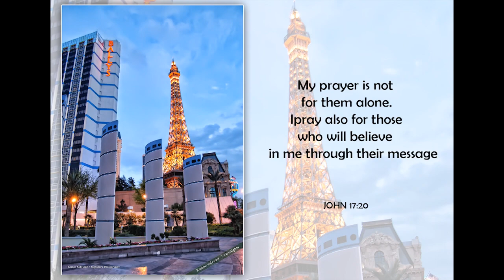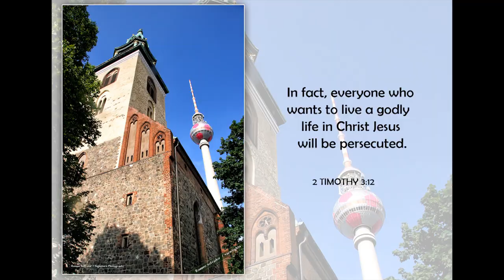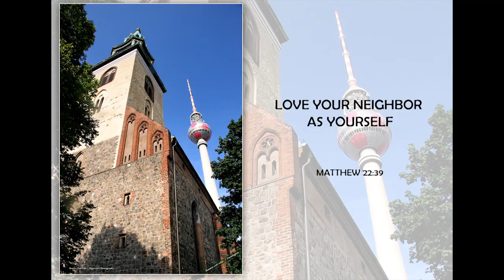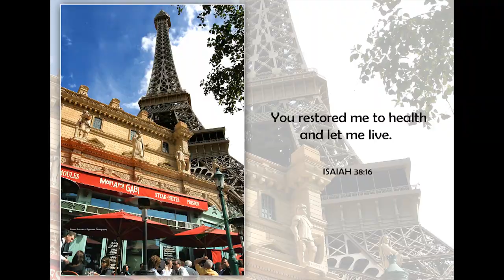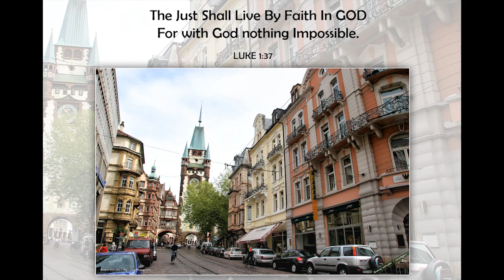Romeo Tour in Europe & USA/ V11/VLOG /2020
Tour in Europe & USA -V11
 Year 2000 to Yr. 2007

Romeo Salvador
Delia Salvador